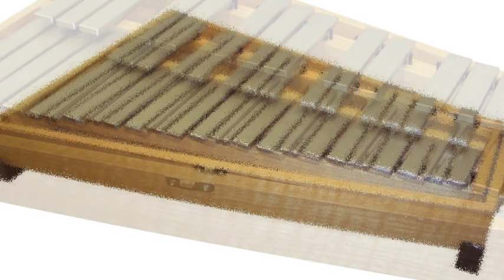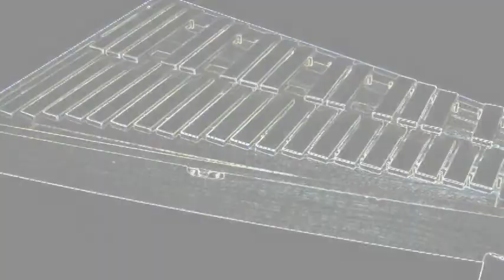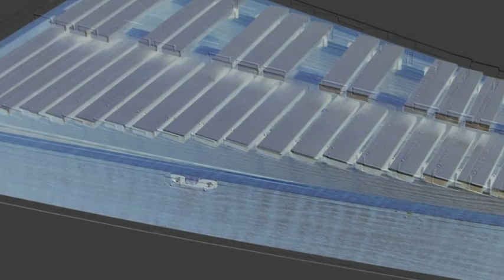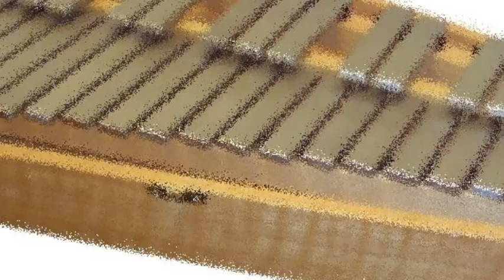Schiller - Das ”Ist” Glockenspiel Dub Remix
Original Song by: Schiller
Vocal Remix by: The Wizard of Elves/Drejke

Since I made a silly parody earlier for a death-metalesque song regarding a glockenspiel that I named "Das Ist Glockenspiel," I was very surprised when I found an actual famous song known as "Das Glockenspiel" by Schiller. I could not of course pass on the opportunity to make a rendition!